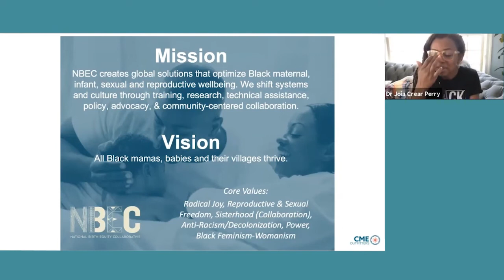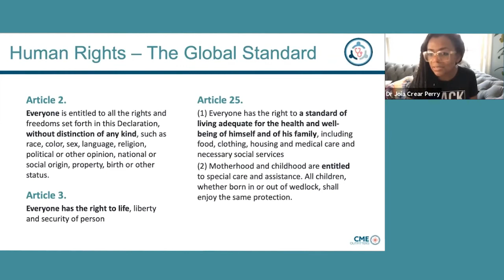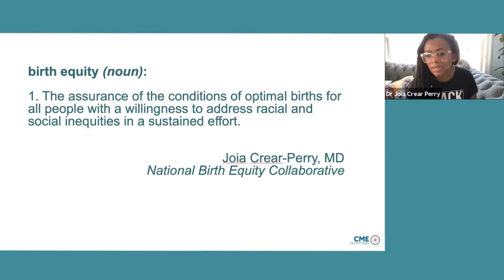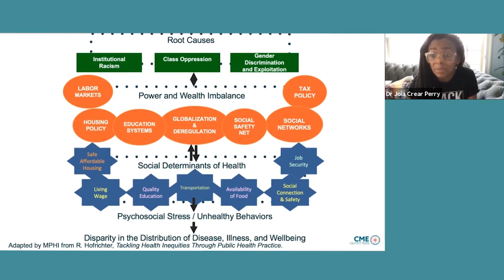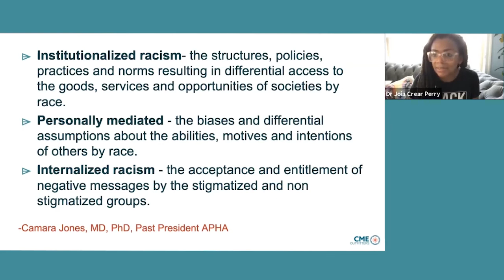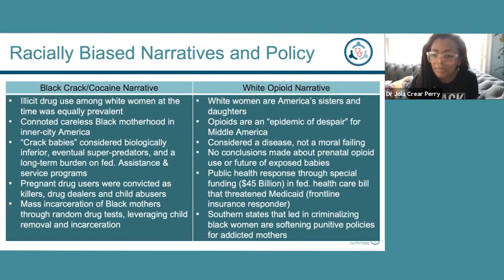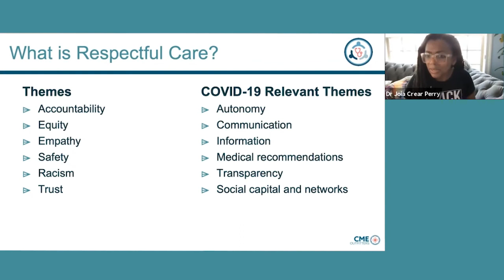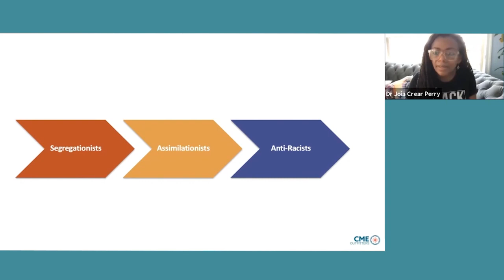The Role of Racism and Bias in Maternal Mortality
Dr. Joia Crear-Perry discusses maternal health disparities in this presentation from an educational roundtable held May 20-21, 2021 as part of a nationwide initiative to educate clinicians on unconscious bias and health care disparities. The virtual roundtable was moderated by Monica Peek, MD, Associate Professor of Medicine at the University of Chicago, and included a diverse line-up of experts and thought leaders that spanned specialties such as orthopedic surgery, skin health and melanoma, maternal health and pregnancy, pharmacy, dentistry, pain/anesthesiology, and primary care. View more at meded4equity.com